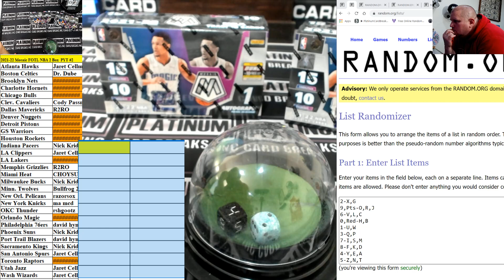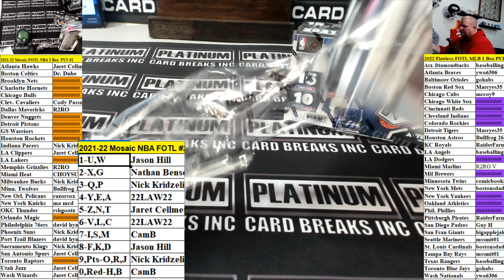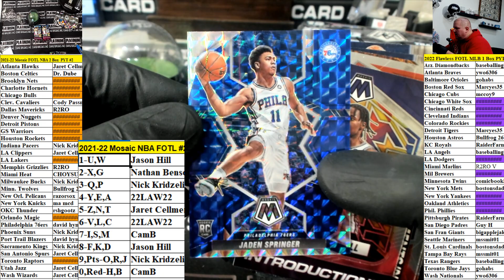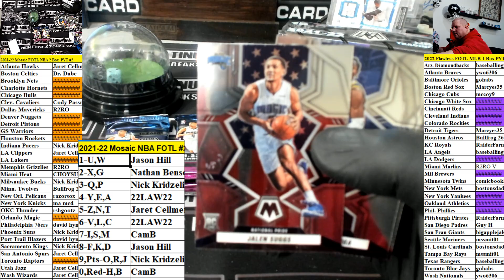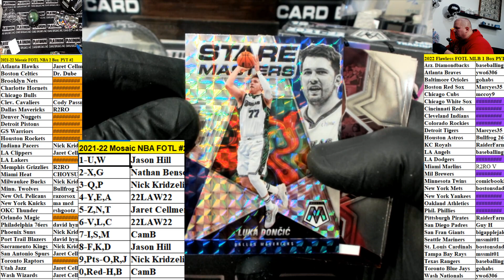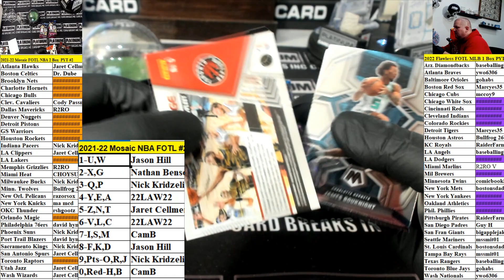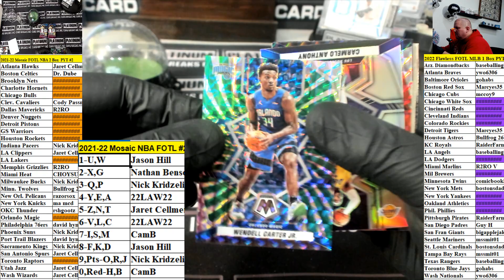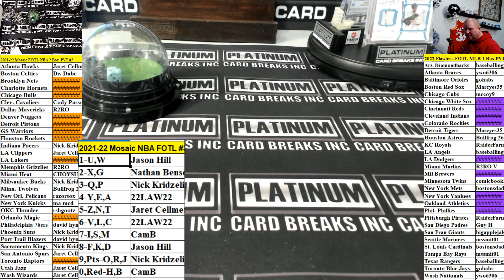2021 22 Panini Mosaic Basketball FOTL 2 Box Pick Your Team #2